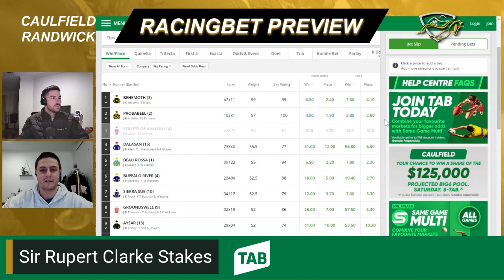RacingBet Preview: Caulfield | Randwick | Rupert Clarke | George Main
Group 1 racing in both Melbourne and Sydney this weekend as RacingBet welcomes on the TAB for the Spring Carnival!

The Sir Rupert Clarke Stakes headlining the day at Caulfield, and the George Main Stakes the highlight on a blockbuster meeting at Randwick!

Tim Geers and Trent Crebbin preview their best bets for each meeting and take a look at the day's two feature races.

(00:00) - Intro
(02:50) - Caulfield best bet
(04:17) - Randwick best bet
(05:36) - Caulfield best value
(06:50) - Randwick best value
(08:24) - G1 Sir Rupert Clarke Stakes
(12:29) - G1 George Main Stakes
(16:00) - The Shorts

To find our previews and tips for Caulfield, Randwick and Belmont, head